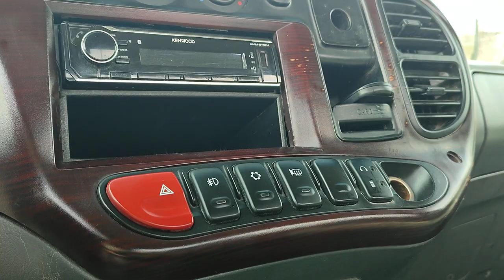Revolutionary Rides: Auto Reviews Unleashed. Revving Deals: Cars for Sale.